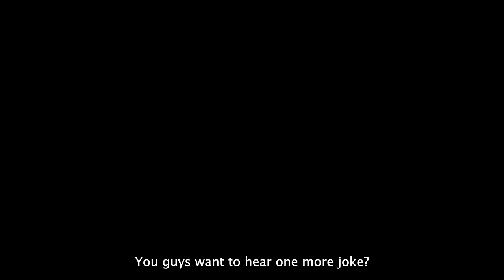Tamil (தமிழ்) standup comedy - Madurai (மதுரை) malls, flashmob and short films | Chockalingam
A fun video from the Chockalingam Live stand-up show, where I talk about my college days and my parithabangal moments to become famous 😃

Thanks for all the support and for watching my videos. If you like my stand-up videos, please come for my shows. I will be touring my special from 2024.

Thumbnail Design And Title Animation: Barath Balaji ❤️

Venue: Artkhoj, Bangalore ❤️

Video shoot: Artkhoj Team ❤️

Video Edit : Barath Balaji the allrounder❤️

Title Song Credits : Naane raja Naane Manthiri - Ilayaraja the drug manufacturer ❤️

Audio Edit : Sreedhar (  sgsreedhar  ) ❤️